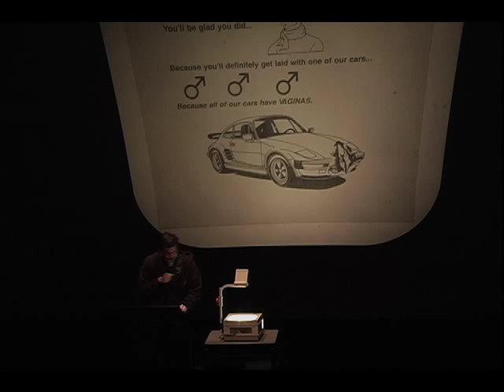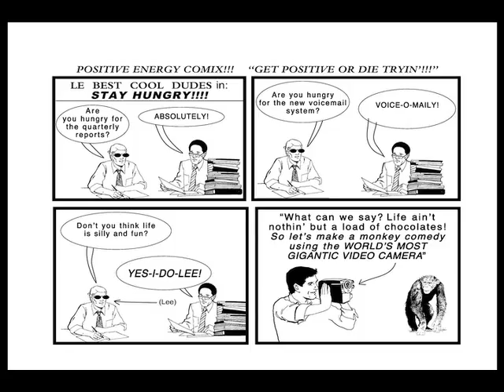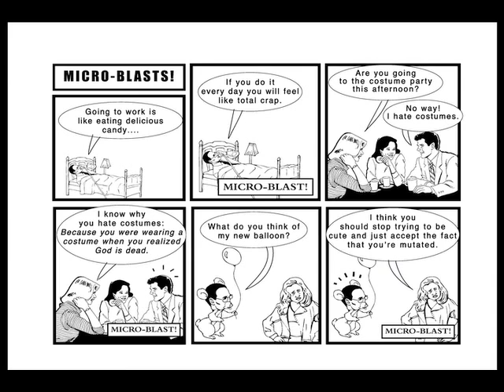TWE: David Rees